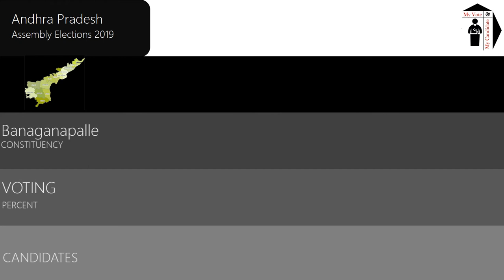Banaganapalle Assembly Constituency